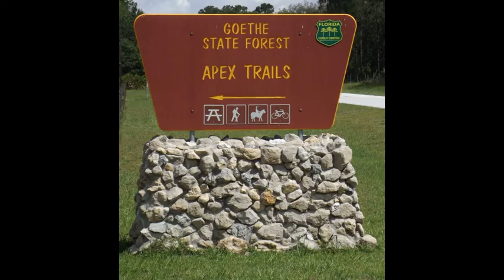Goethe State Forest